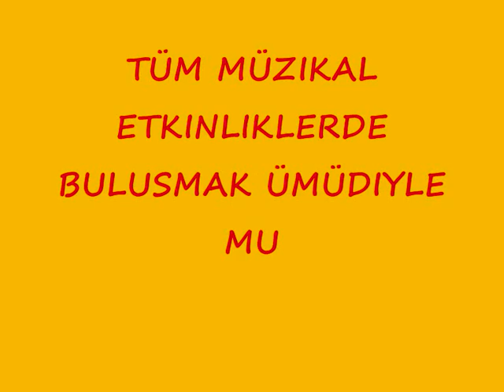Pertek Yeniköylü Ali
Gülüne düstüm söyleyen Pertek Yeniköylü Ali